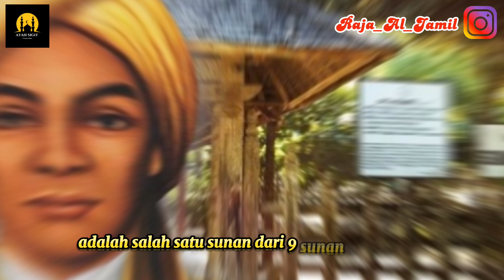Sejarah sunan Drajat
Sunan Drajat adalah salah satu sunan dari sembilan sunan Wali Songo. Nama kecilnya adalah Raden Hasyim, kemudian mendapat gelar Raden Syarifudin. Sunan Drajat diperkirakan lahir pada tahun 1470 Masehi. Beliau adalah putra dari Sunan Ampel yang terkenal karena kecerdasannya, dan ia merupakan saudara dari Sunan Bonang tetap stay terus di channel ayah sigit jangan lupa subscribe like komen dan share wasallam mualaikum wr wb

Facebook Ajis Al Jamil
Halaman jalan sugih

Bantu follow ya guys